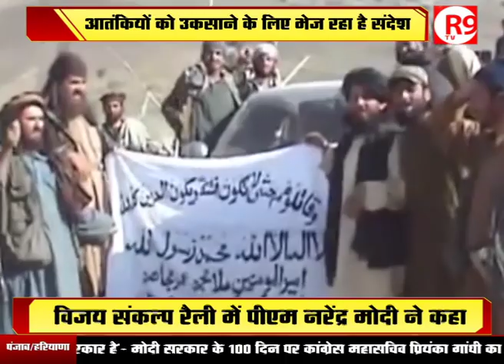आतंकिस्तान का ‘चूड़ी’ वाला प्लान डिकोड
आर्टिकल 370 हटने से बौखलाया पाकिस्तान अब आतंकियों की शरण में आ गया है.. पाकिस्तान कश्मीर की शांति में खलल डालने के लिए आतंकियों को उकसाने के लिए मोबाइल टावरों से कोडवर्ड में संदेश भेज रहा है..